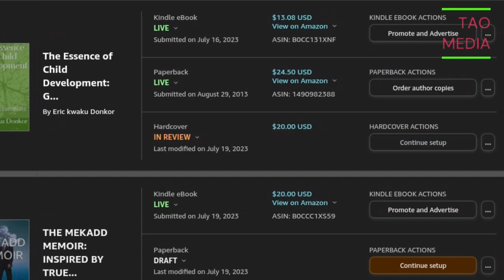ENGLAND WIN AGAINST COLUMBIA AT THE QUARTER FINALS: FANS REACTION: WELL DONE WOMEN'S TEAM